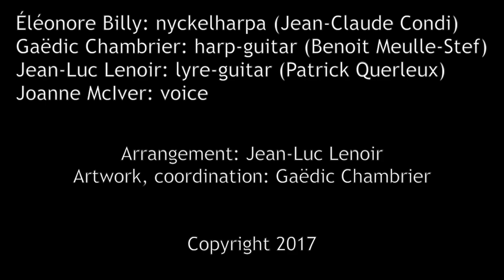The Elfin Knight BOANN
BOANN:
Joanne McIver: chant
Éléonore Billy: nyckelharpa
Jean-Luc Lenoir: guitare-lyre, harpe
Gaëdic Chambrier: guitare-harpe, bodhran

Direction artistique: Jean-Luc Lenoir
Réalisation, montage video: Gaëdic Chambrier

Administration: Jacques Panis/Quart de Lune
Attachée de presse: Soizick fonteneau

Luthiers:
Nyckelharpa: Jean-Claude Condi
Guitare-harpe: BMS guitars/Benoit Meulle-stef
Guitare-lyre: Patrick Querleux
Bodhran: Brendan White